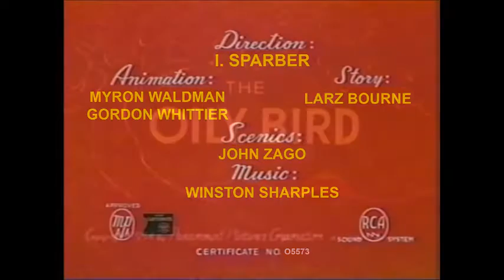The Oily Bird 1954 recreated titles